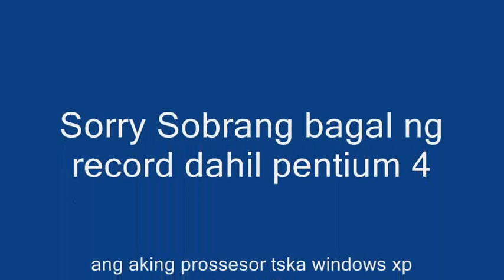Philippine Bus JonasGamingTv Edition on GTA SA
santa rosa exfoh model by janmod & bumb_loid skin by me
sorry talaga sa record nato subrang bagal talaga ang aking pc pero bago naman monitor naka widescreen tska bagong bili keyboard last September lang yung keyboard at mouse kaso old model ung system unit or CPU ko na pentium 4 prossesor no video card windows xp os pa
baka posible pa sa end of 2020 or 2021 pa makabili ng new cpu system unit lang na windows 10 na tska saktong specs nyan tulad i3 or i5 o amd prossesor sana

thanks